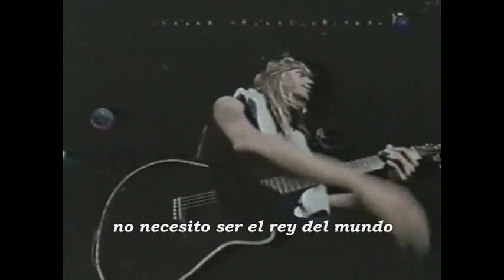Warrant - Heaven (Subtítulos español)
Warrant - American glam metal band
"Heaven"
Album: Dirty Rotten Filthy Stinking Rich
Year: 1989
Label: Columbia Records